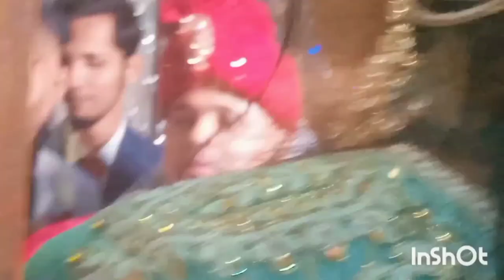A party vlog.